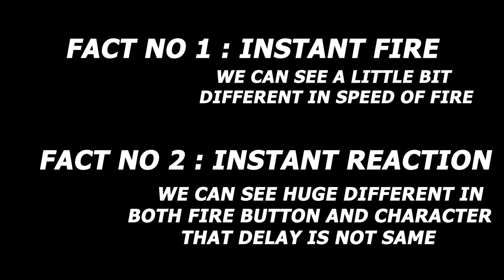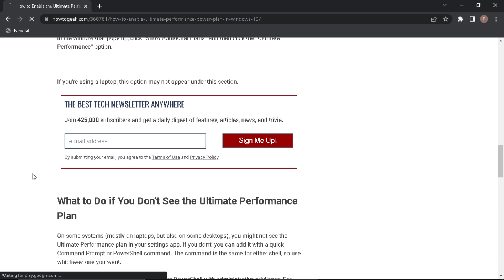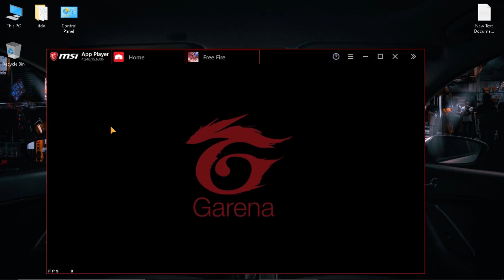SECRET OF SMOOTH 444 - LEFT FIRE BUTTON TECHNIQUE 2022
HIDDEN SECRET OF SMOOTH 444 SETTINGS - LEFT FIRE BUTTON TECHNIQUE 2022

PC Specs:-
Processor: Intel(R) Pentium(R) CPU 3825U @ 1.90GHz
Processor Speed: 1900 MHz
Processor Graphics in Use: Intel(R) HD Graphics
Current Resolution: 1366 x 768
Physical Memory: 8105 MB